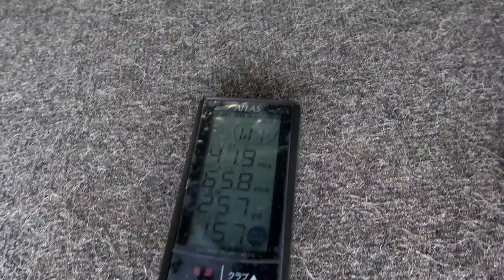【超衝撃】飛ばし屋のパターの飛距離を測ってみたらマン飛び。ハイブリッドパターのお披露目